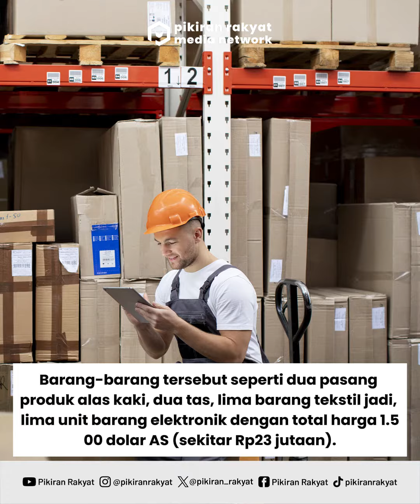Zulhas Sebut Oleh-oleh Tak Kena Pungutan Bea Cukai, Alasannya Cuman Karena Kardus?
Menteri Perdagangan (Mendag) Zulkifli Hasan menyatakan barang oleh-oleh takkan kena pungutan pajak impor dari aturan bea cukai terbaru. Menurutnya, barang-barang tersebut akan tetap aman dibawa masuk Indonesia.
Dalam penjelasannya, pria yang akrab disapa Zulhas ini menjelaskan pungutan bea cukai hanya akan dikenakan pada barang yang melewati batas ketentuan. Barang-barang tersebut seperti dua pasang produk alas kaki, dua tas, lima barang tekstil jadi, lima unit barang elektronik dengan total harga 1.500 dolar AS (sekitar Rp23 jutaan).
"Kalau beli baru, dijual lagi kena. Kalau buat dagang kan harus ada kardusnya, bonnya," ucap Zulkifli Hasan dikutip Pikiran-Rakyat.com dari Antara Kamis 14 Februari 2024.
Menurutnya, salah satu ketentuan barang yang tidak kena pungutan cukai adalah oleh-oleh. Apalagi jika oleh-oleh tersebut tak pakai kardus.

"Kalau buat oleh-oleh kan enggak pakai kardus," ucapnya menjelaskan.
Zulhas menyatakan kebijakan bea cukai terbaru ini mengarah pada usaha jasa titip (jastip). Banyak orang-orang yang melakukan perjalanan ke luar negeri, berkunjung ke pusat perbelanjaan untuk membeli barang yang sulit didapatkan di Indonesia.
Berbagai produk jastip tersebut dibawa oleh penumpang yang dimasukkan ke dalam koper tanpa melewati proses pengiriman barang dan terhindar dari pungutan bea cukai.
Dengan adanya Peraturan Menteri Perdagangan (Permendag) Nomor 36 Tahun 2023 tentang Kebijakan dan Pengaturan Impor, barang bawaan yang melebihi batas maksimal dan tujuannya untuk dijual kembali, harus membayar pungutan bea cukai.

Alza Ahdira/PRMN

Selengkapnya Cek Instagram Story Kami.